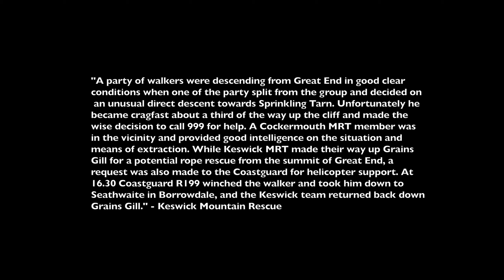Epic Morning Light at Seathwaite Fell - Photography Vlog Ep 1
Welcome to my first ever photography/adventure Vlog! In this video I hike up one of my all time favourite spots in the lake district Seathwaite fell in the hope of finding a spot to wild camp and hopefully capture some great images along the way.

Gear I use:

Vlogging Camera

Drone

Stills Camera

Canon 6D

Lens

Canon 70-200mm f4L

Backpack

Osprey Kestrel 58